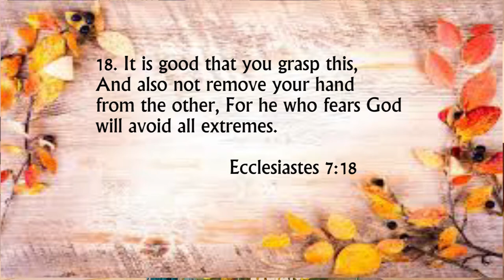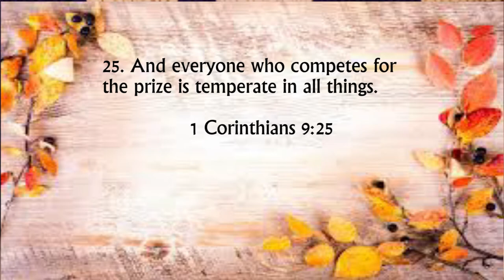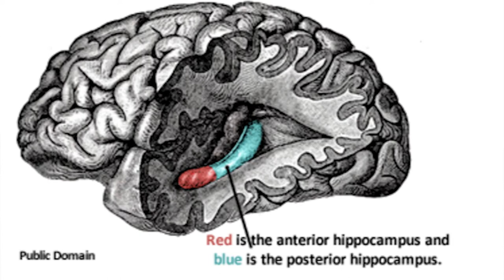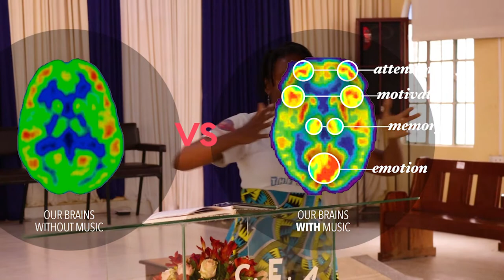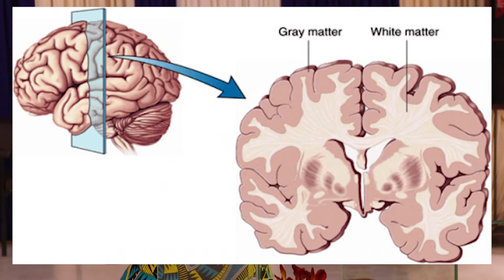Why is the Internet so Addictive? I Parents & Teens I The R.O.Y.S - For Christ International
Do you find yourself being a bit too clingy to your phone? Is social media kind of taking over your time and mind? Here's a brief explanation as to why you may find this to be the case. It will help you and help you to help others too.
There's more coming up, stay with us & gain much more insight into this topic.